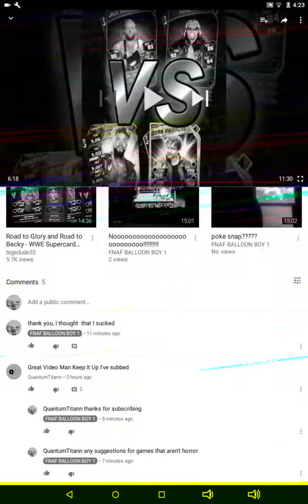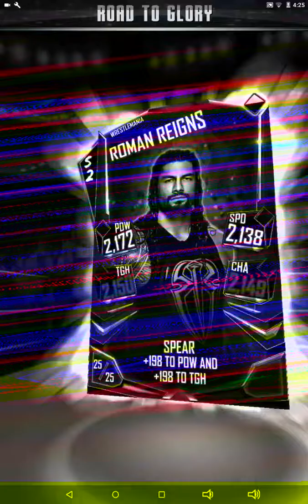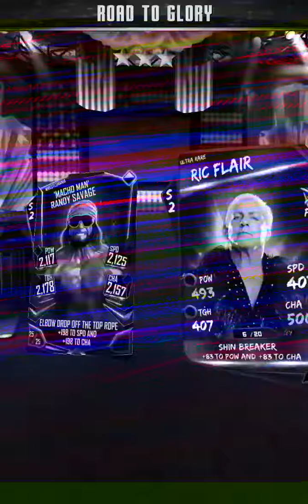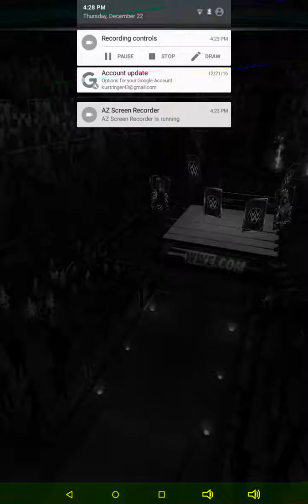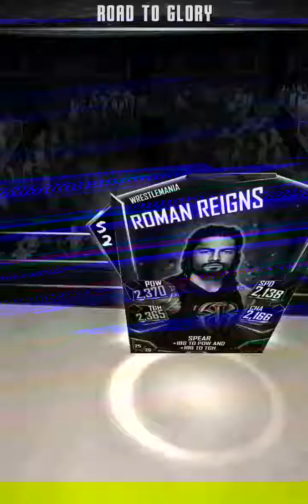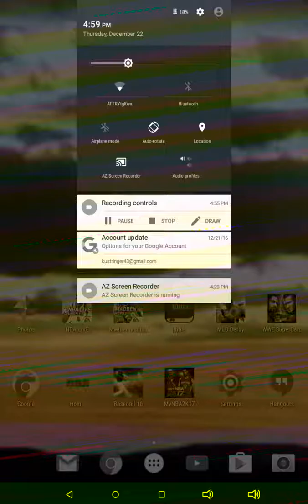You should download this game